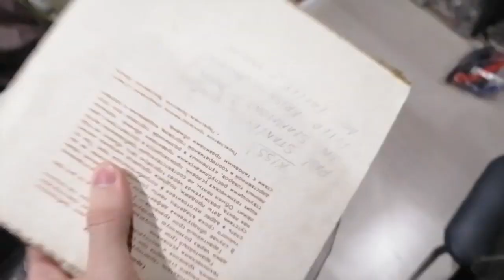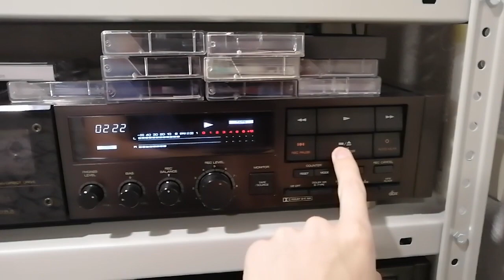Дайна часть 6. А что если взять наждачку, надфили и кислоту?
Продолжаю работу над магнитофоном Дайна.